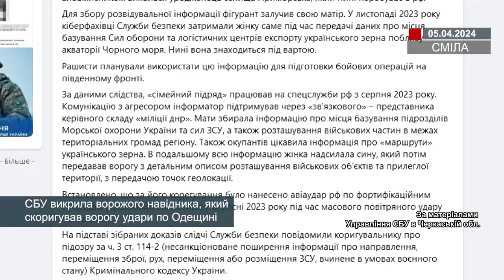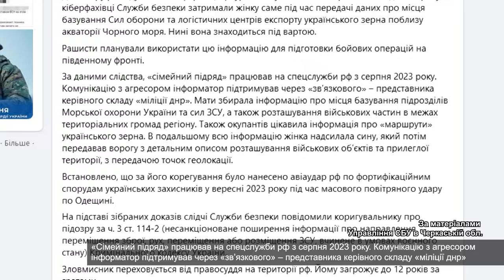СБУ викрила ворожого навідника, який скоригував ворогу удари по Одещині